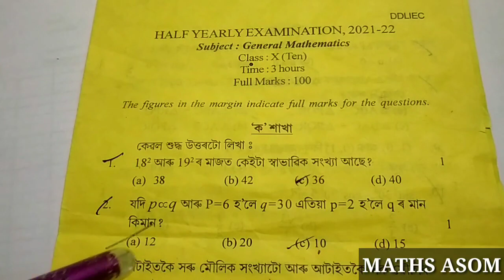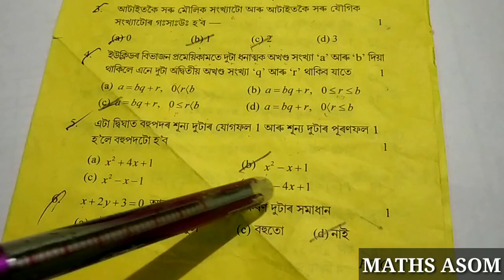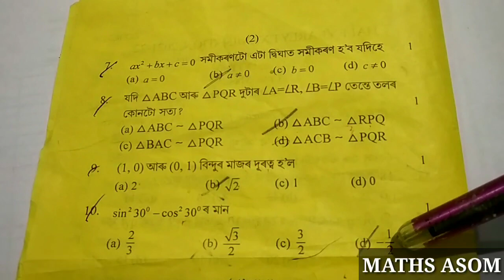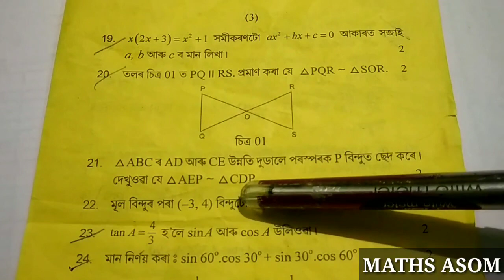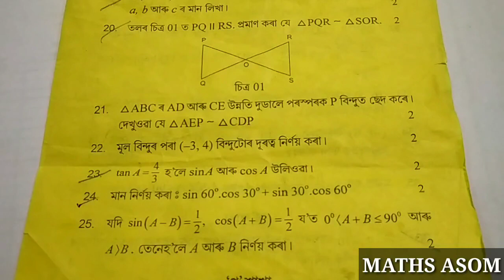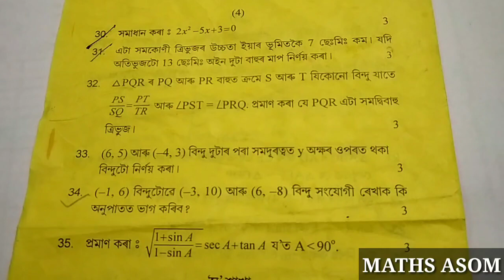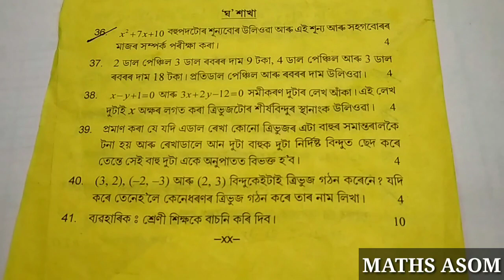half yearly exam 2022 class 10 maths | class 10 half yearly exam question paper 2022 mathematics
After watching this video you will know about the Question Paper Solution of half yearly exam 2021 of General Mathematics

         After watching this video you will know about the Question Paper of Half Yearly Exam 2021of Darrang District Circle of General Mathematics

For General Science,Class X, Question Paper of 1st Unit Test 2018, Follow the following link:-